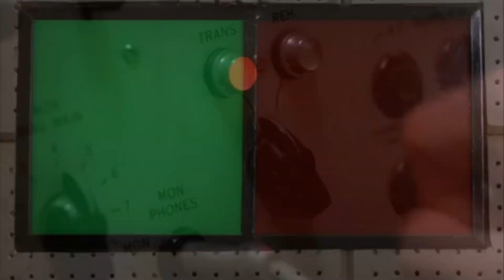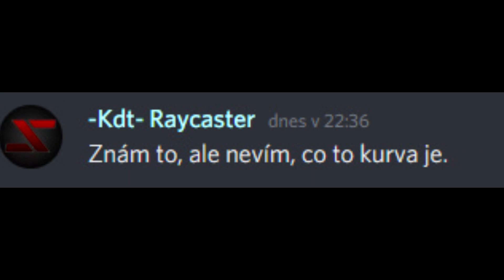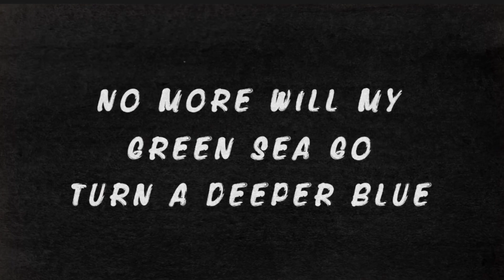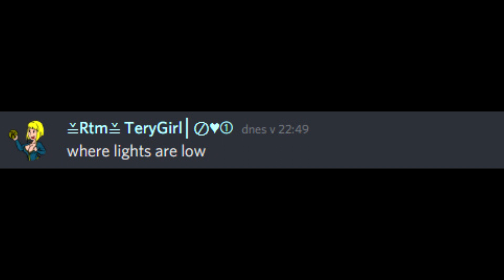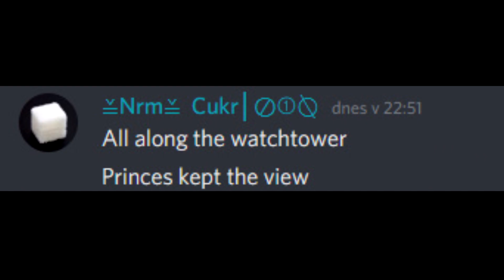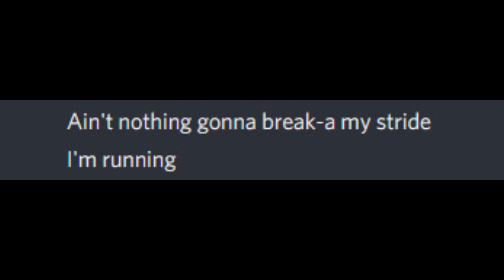Discord│Zpívání│ #273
☢INFO

📑Mafioso27cz
📑TeryGirl
📑Šafry
📑TondmiCZ
📑Cukr
📑KozenaDrzka
📑Sevenisko
📑Zdenda55

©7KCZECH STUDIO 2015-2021